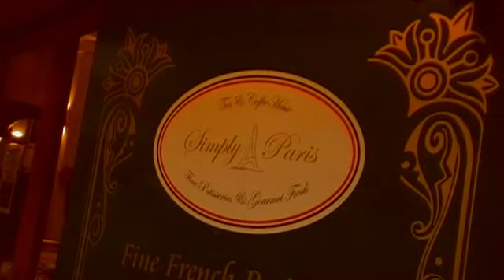ETWP Ostrich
THREE SPOON THEATRE

BATS

SEPTEMBER 08